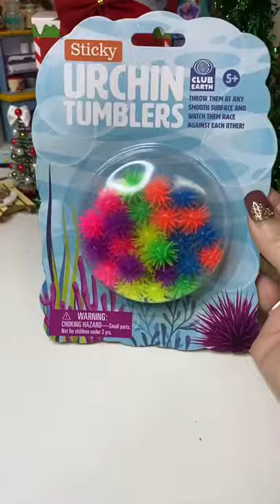Play Visions and Dream Team Toy Adventures Share Club Earth Urchin Tumblers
Little Sea Urchin Tumblers
Toss these sticky mini Sea Urchins on a window and watch them race for the seashore! Pick your favorite colors, choose teams and see whose urchin wins!